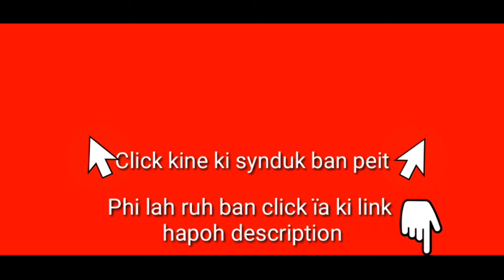Lap ïa ka Shympriah kti briew hapoh jong u Ice-cream | Ka jingjia ba sngewngiew ha Mumbai